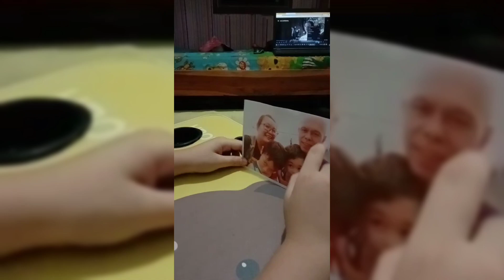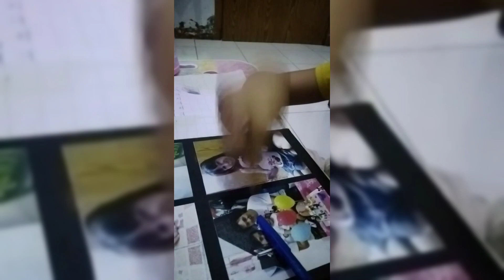practical speaking for my family